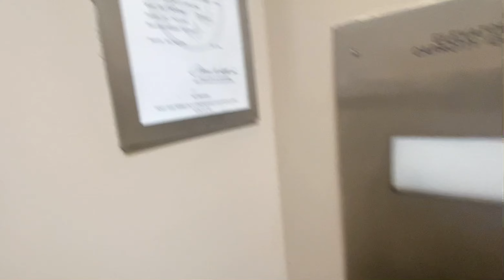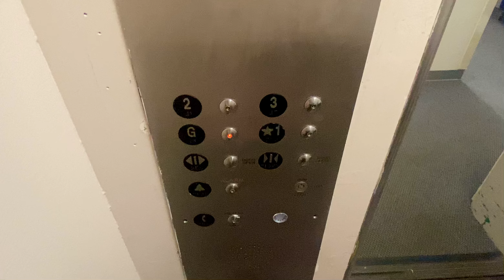Heartbraking Otis Black Button Slap on Mod!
University of South Carolina Dept of Geography
Terrible slap on mod done by otis
Some buttons were not even functional after mod
Leveling issue and bouncy
Should've done a replacement at this point
Crazy to see the floor indicators at top being bordered with metal panel. Looks ridiculous and unnecessary.